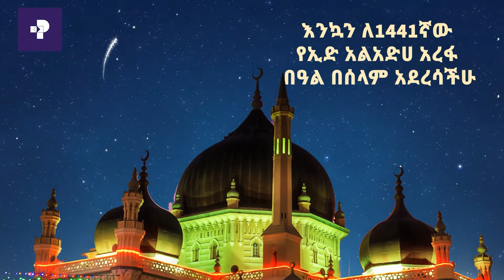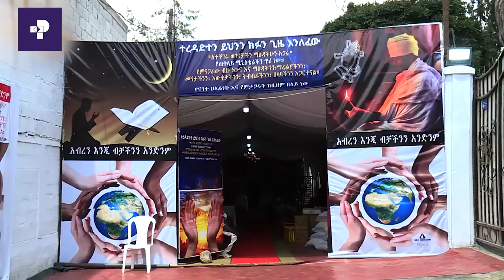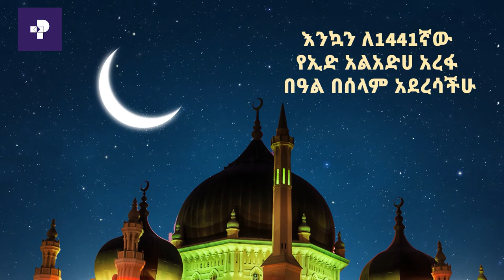ልዩ የኢድ አል አደሃ ፕሮግራም |ፕራይም ሚዲያ| ክፍል 01